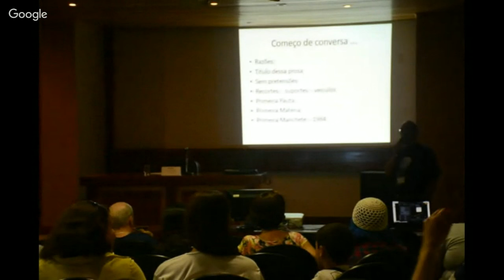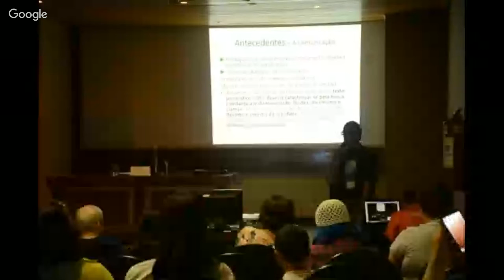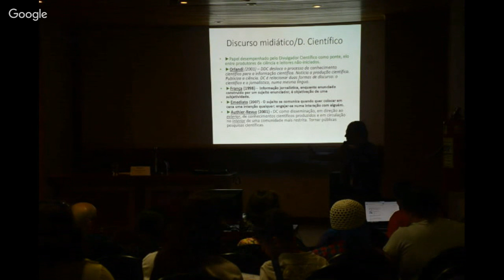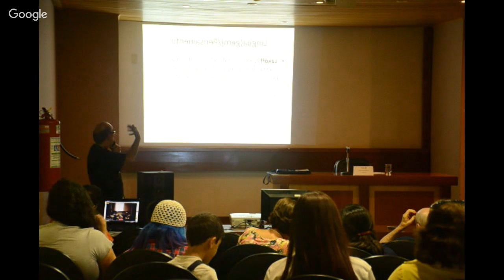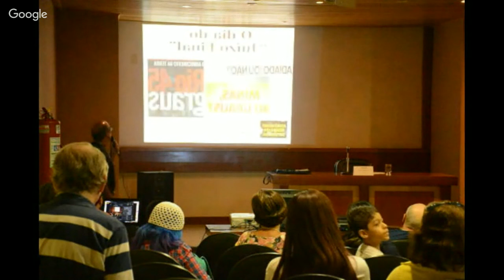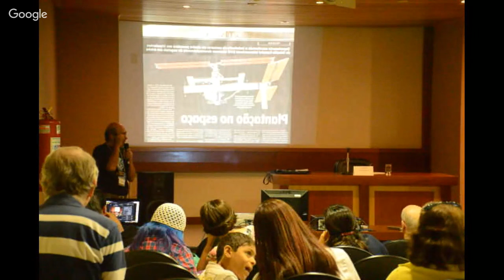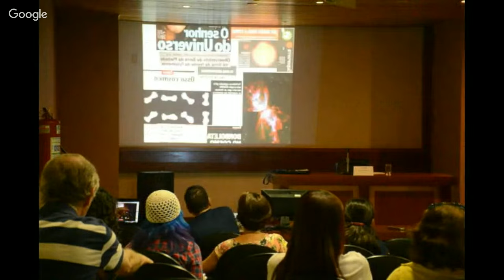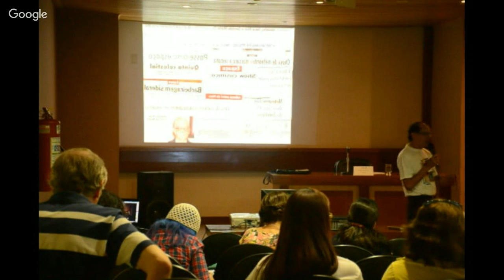João Ribeiro de Barros - Astronomia e jornalismo de divulgação cientifica